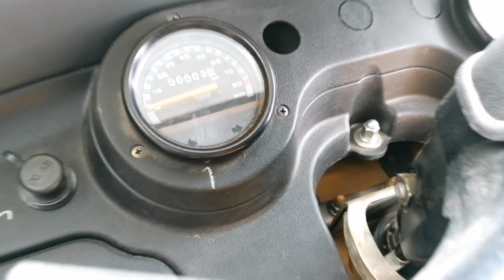BAJAJ MAXIMA Z PHILIPPINES